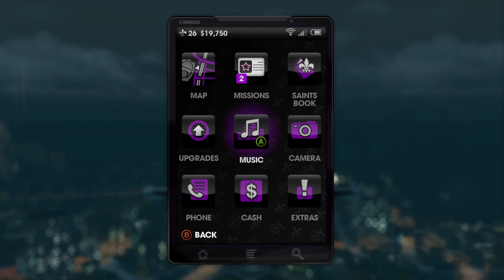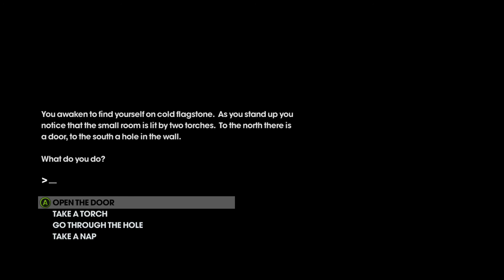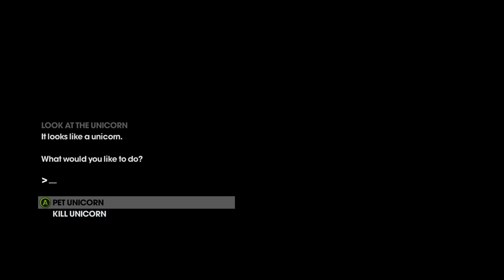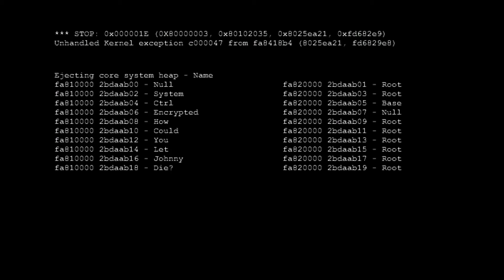It Is In My Library - Saints Row: The Third Episode 28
Get ready for the most out-landish gameplay scenarios ever seen as the Third Street Saints take on the Syndicate!

It is a series were I play the games that i have in my Steam library and havn't completed or havn't played in awhile